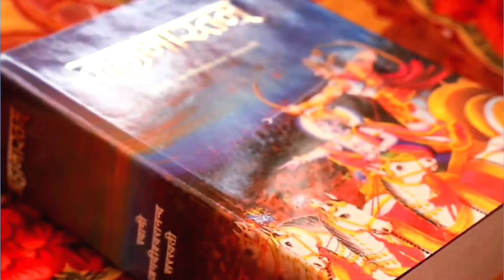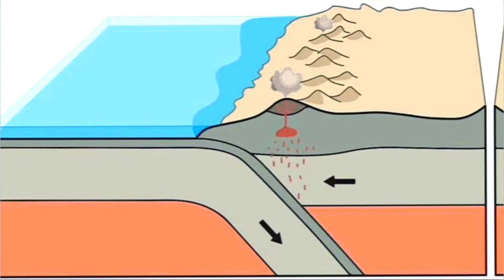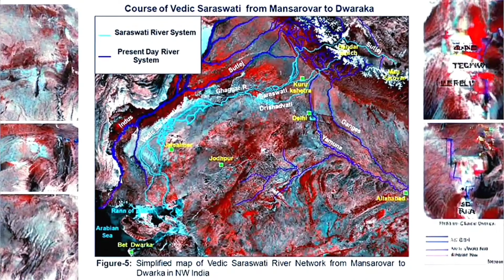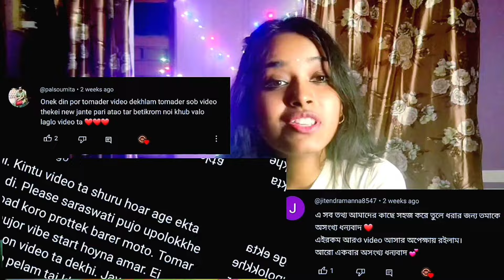সরস্বতী পুজো আর ভ্যালেন্টাইনস ডে। সরস্বতী দেবীর অবতার।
📚🌊 সরস্বতী দেবী এবং সরস্বতী নদীর গল্প 📚🌊

সরস্বতী পূজা আসছে, আপনি কি জানেন সরস্বতী দেবীর অজানা রহস্য এবং সরস্বতী নদীর উৎপত্তির ও বিলুপ্তির গল্পটি? আমরা এই ভিডিওতে আপনাদের সাথে শেয়ার করব এই অজানা তথ্য, সরস্বতী পূজার বিশেষ আগামন এবং ভ্যালেন্টাইনস ডের সাথে এই বছরের সরস্বতী পূজা উৎসবের সম্পর্ক।

ভিডিওতে আপনি পাবেন:
- সরস্বতী দেবীর অজানা রহস্য
- সরস্বতী নদীর উৎপত্তির ও বিলুপ্তির  গল্প
- এই বছরের সরস্বতী পূজা এবং ভ্যালেন্টাইনস ডে উৎসবের মধ্যে সম্পর্ক

ভিডিওটি দেখে, আপনি সরস্বতী পূজা না ভ্যালেন্টাইনস ডে উৎসব কি উদ্ধৃত করবেন, তা নির্ধারণ করতে পারেন। 🌸💖

ট্যাগস

Thank You Soooo Much For giving us Your valuable Time & Interest 🙏🙏, Visit Again 🙏🙏
আমরা কত কষ্ট করে পড়াশোনা করি 😔আর রাত্রি জেগে ভিডিও বানাই🥺। তবুও আপনারা আমাদের কে সাপোর্ট করেন না😞।
This video is created by 7 Unique team(Argha, Pritam and Rimjhim)

PLEASE DON'T USE THIS VIDEO WITHOUT PERMISSION OR LICENSES.